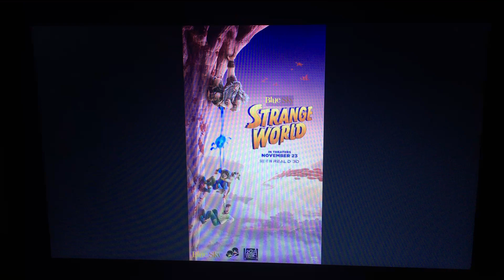Strange World (Blue Sky/Fox/WB AU) (2022) 2 new posters (For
Since I made the logo variant of Lacey Productions for Strange World (Blue Sky/Fox/WB AU) (2022) back on January 12th 2023, here's 2 posters for this movie. One poster for the Real D 3D for this movie and the other poster with Splat and the creature. And here's a few changes of Strange World (Blue Sky/Fox/WB AU) (2022).

List of changes for Strange World (Blue Sky/Fox/WB AU) (2022):
1. It will have some Lacey characters as easter egg cameo appearances as plush toys in the movie because this film is co produced by Lacey Productions.
2. This film will have a main villain named, Commander Derek (Voiced by Ryan Reynolds)
3. The runtime for this movie will be 118 minutes (1 hour and 58 minutes)
4. This film will be a box office success and positive reception from critics and audience score because this movie is a box office hit of Blue Sky Studios (Fox/WB AU).
And 5. This film will be directed by Aaron Horvath and Michael Jelenic

Premise: Same as the Disney version but with a few changes

Directed By: Aaron Horvath and Michael Jelenic

Produced By: Chris Wedge

Written By: Matthew Fogel

Rated: PG

Cast:
Jake Gyllenhaal as Searcher Clade
Dennis Quaid as Jaeger Clade
Jaboukie Young-White as Ethan Clade
Gabrielle Union as Meridian Clade
Lucy Liu as Callisto Mal
Karan Soni as Caspian
Chris Wedge as Duffle
Jonathan Melo as Diazo
Nik Dodani as Kardez
Francesca Reale as Azimuth
Ryan Reynolds as Commander Derek
and Cillian Murphy as The Newsreel Narrator

Production Companies: Blue Sky Studios and Lacey Productions

This video will be for @CommanderBlossom, @SpongeBobFanatic2K6 and @DisneyTheXPWorld.